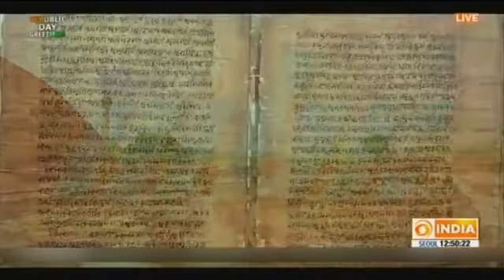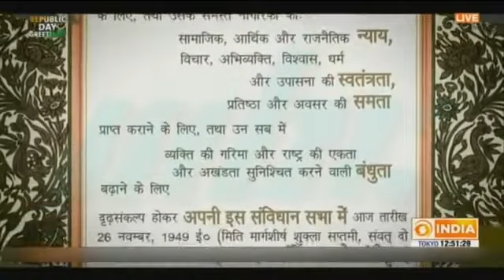73rd Republic Day of India | Media Coverage | 26 Jan 2022